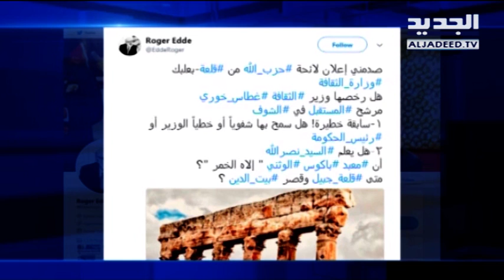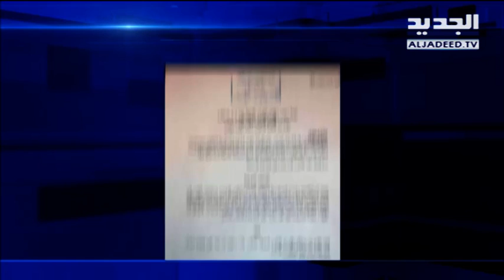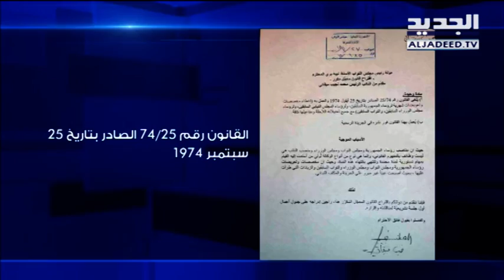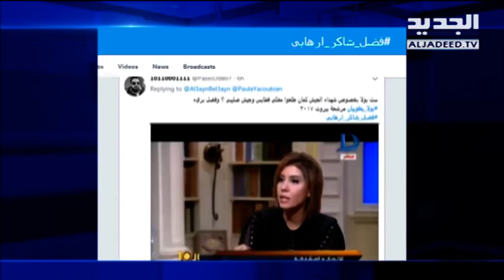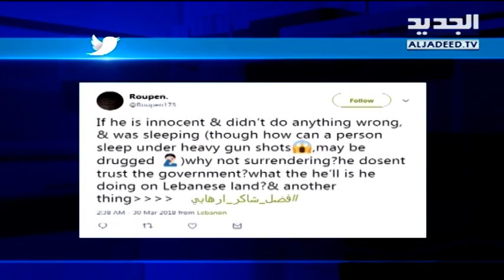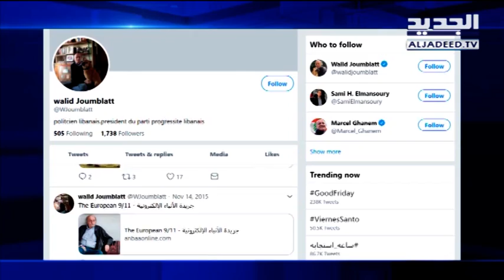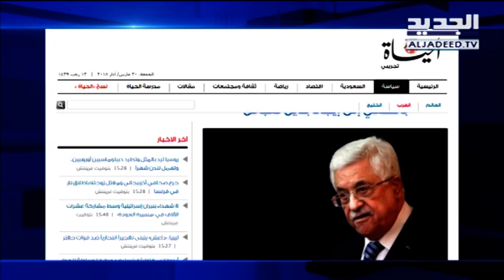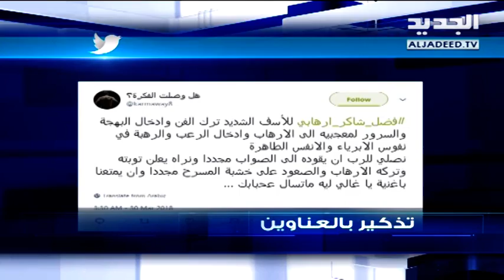نشرة الاخبار المسائية 30-03-2018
نشرة الاخبار المسائية  ليوم الجمعة 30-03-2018 مع داليا احمد و شادي خليفة من قناة الجديد